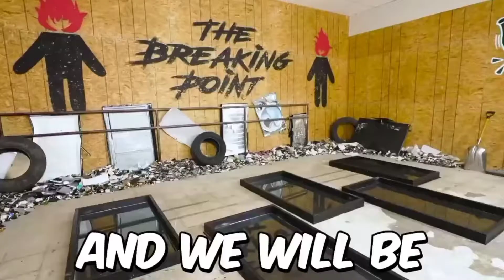ZHC being sus for 28 seconds straight